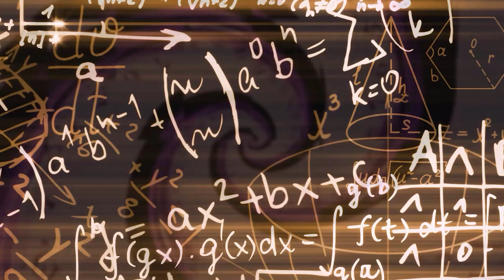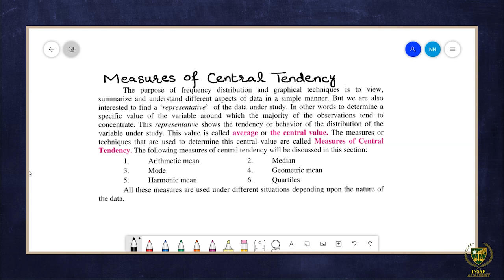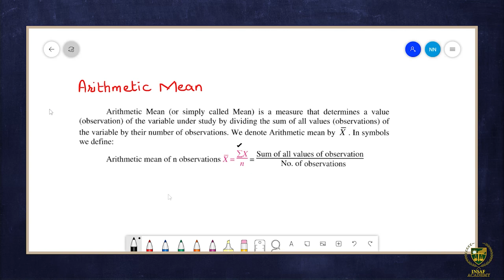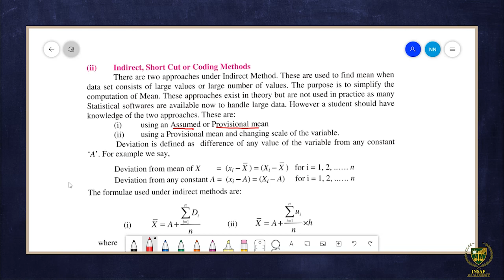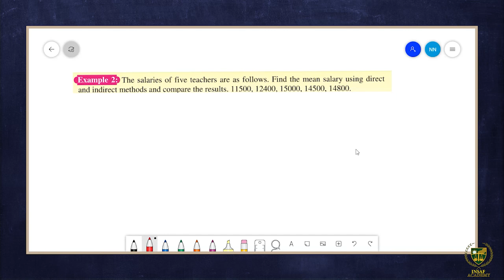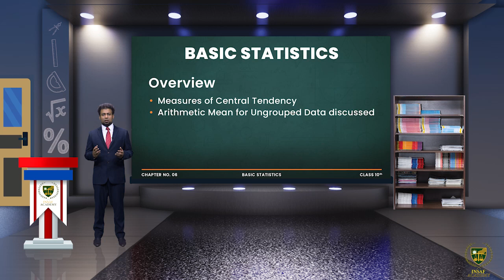Math 10th | Chapter 06 | Lecture 6 | Exercise 6.1 | English Medium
This is the six lecture of Math 10th Chapter 06, Exercise 6.1.